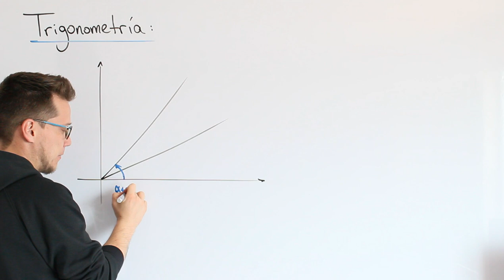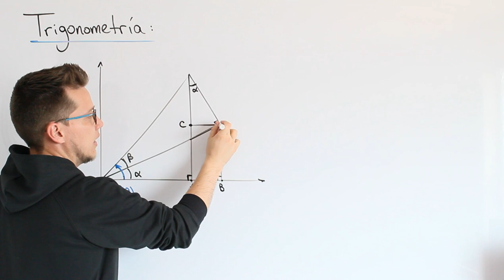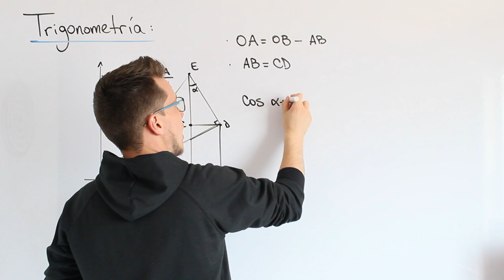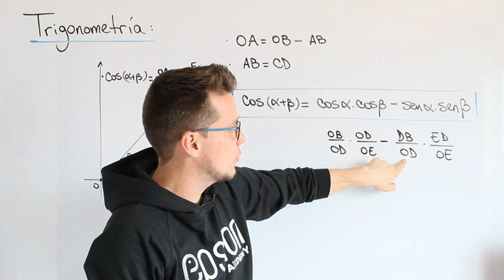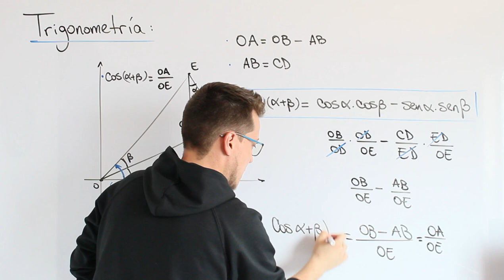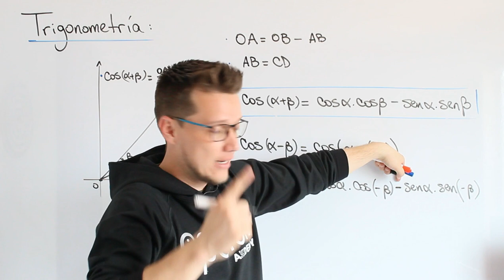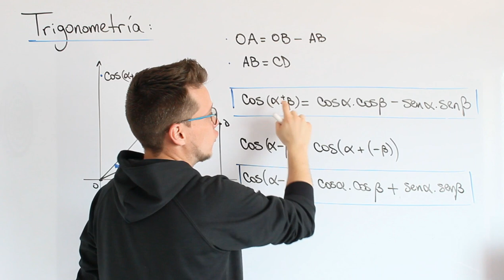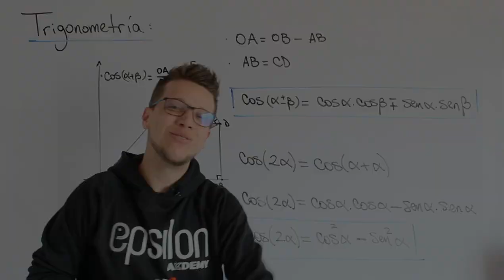🐘 COSENO de SUMA y RESTA de ángulos, ÁNGULO DOBLE 💥MEJOR EXPLICACIÓN 💥